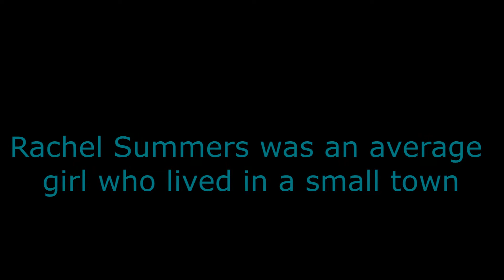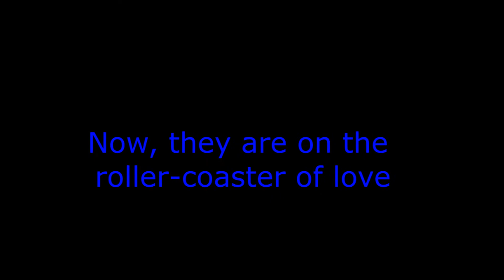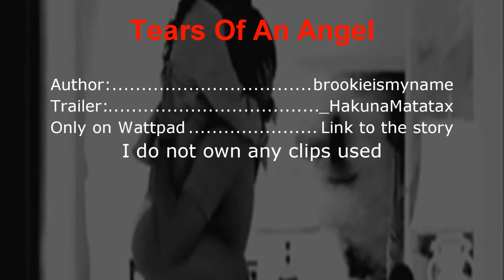Tears Of An Angel [Wattpad]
Summary: Rachel Summers was an average girl who lived in a small town. She had friends that were close, one of them living with her and her family. But she was broken. Nobody knew it. On her sixteenth birthday, her best friend Julia gets front row tickets to a One Direction concert. Harry Styles wasn't expecting to come out onstage and have love surface when he stared into her big brown eyes. The thing is...Harry has never had a girl love him back before. But Rachel does and caves his walls in. Now, they are on the roller-coaster of love and will try their hardest to stay on board...along with finding out secret talents.